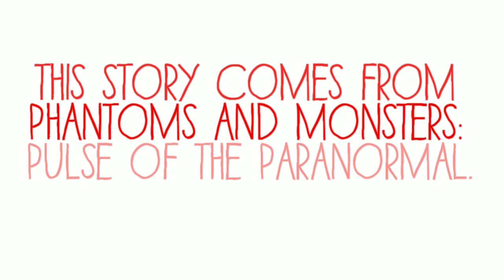True Horror Story: The Mothman of Japan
Please note that I did not write this story, nor do I own any of the stock footage or music used in this video.

This is a story from Phantoms and Monsters: Pulse of the Paranormal.

A man recalls going on a business trip to the wondrous land of Japan, and soon realizes that all is not quite as it seems...